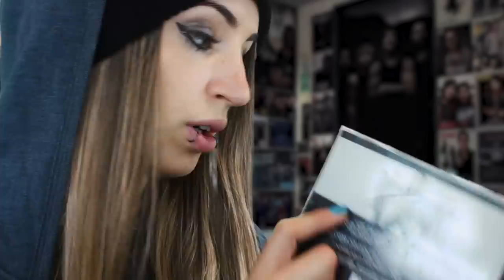[ASMR] Emo Gibi Getting You Ready for an MCR Concert Roleplay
AWARD FOR LONGEST TITLE GOES TO...

HAPPY 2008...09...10. ! I didn't pick a particular year for this roleplay to take place -- but I essentially reverted back to my late middle school early high school attitudes/way of talking/favorite items LOL. I hope you enjoy!!! This roleplay wasn't requested but...something I thought would be hilarious and fun to do. AND MY PHONE STILL WORKS. WHAT! There are uh...so many cringy old pictures and texts on there.

How many old references did you catch that you used to say or use!? I personally used to call everything ~smexy~. Why.

ALSO I'M ADDING THAT STUDDED BELT TO MY REGULAR BOX OF ASMR ITEMS HOLY MOLY

My upload schedule:
►Every Tuesday
►Every Thursday
►Every Saturday
(💖☀️Seeking Therapy or Counseling? Try online.)

Unintentional goodness!